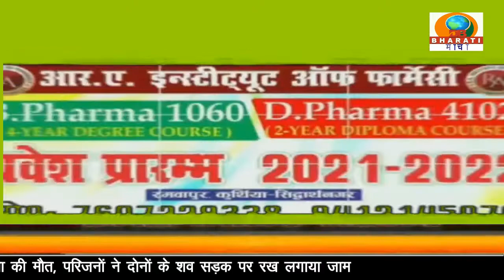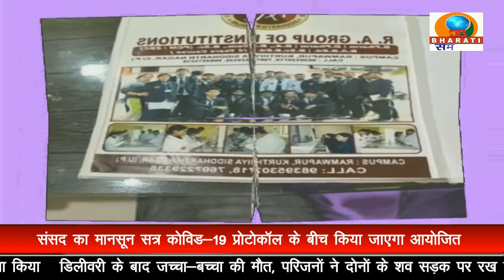UP BULLETIN/DB BHARATI SAMACHAR/05-09-22